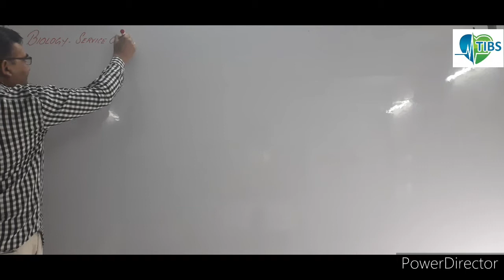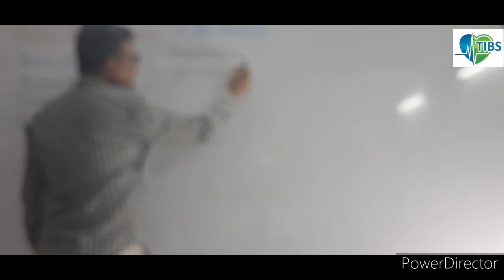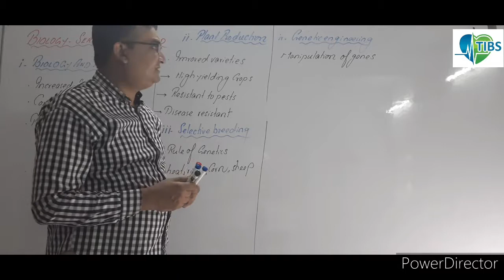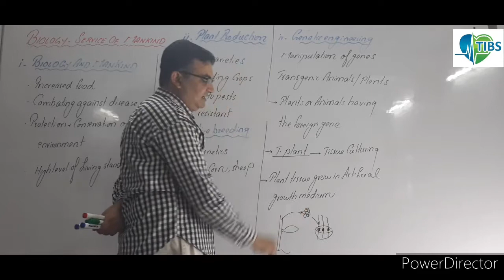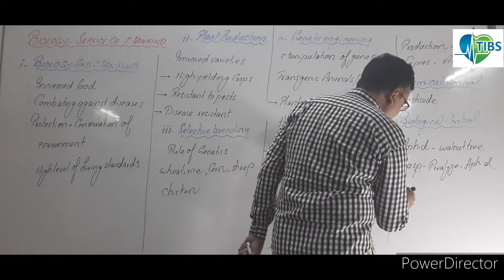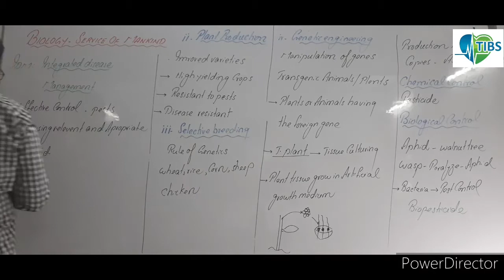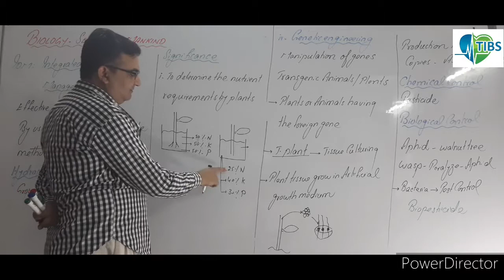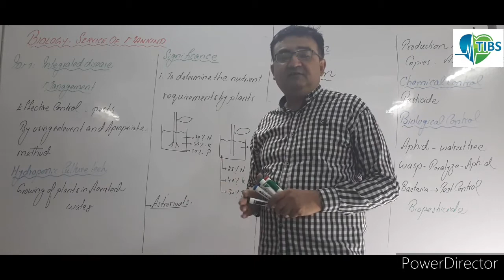Class 1st Year F.sc- Chapter No.01(Lecture No. 08) Biology and the service to mankind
In this video lecture we will discuss the importance and impact of biology in our daily life. in this video we will discuss the following points such as selective breeding, genetic engineering,transgenic plants, transgenic bacteria, tissue culture technique, cloning, biological control. bio pesticide, integrated disease management, pasteurization, hydroponic culture technique etc.